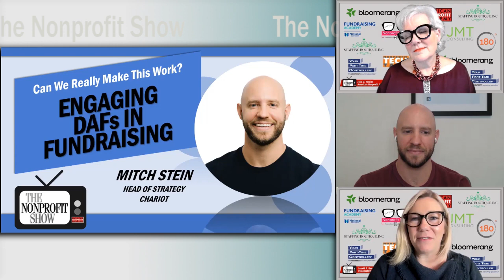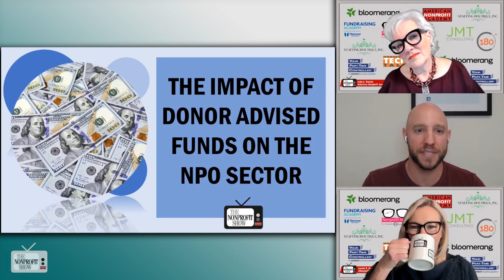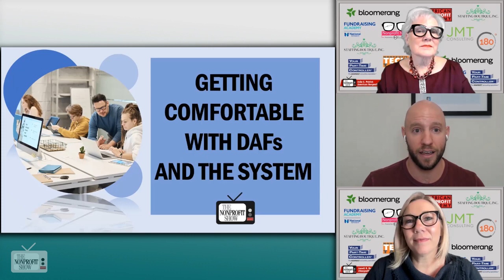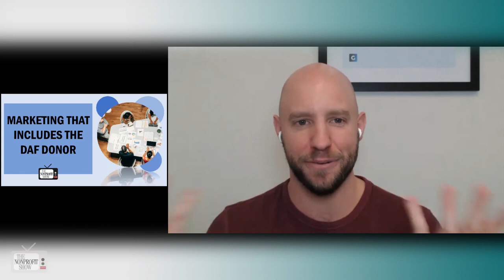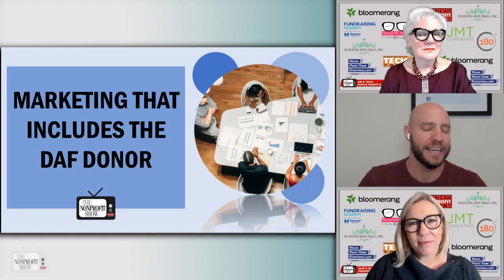Engaging Donor Advised Funds In Fundraising! (The 3 types of DAF donors)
This recent episode welcomes Mitch Stein, head of strategy at Chariot, to discuss the impact of Donor Advised Funds (DAFs) on nonprofit fundraising. Mitch introduces Chariot, a platform dedicated to helping nonprofits maximize their fundraising potential from DAFs. He emphasizes the growing significance of DAFs in philanthropy, citing staggering figures—$230 billion in DAFs across over 1100 funds in the U.S., with contributions and grants increasing at an average rate of over 20% annually.

Mitch breaks down the diverse landscape of DAF donors into three categories: "tubs," "tanks," and "towers." These distinctions reflect the varied approaches donors take to managing their philanthropy through DAFs, from recurring contributions to one-time large donations or even as alternatives to private foundations.

One of the key takeaways is the accessibility of DAFs beyond just the wealthiest individuals. Mitch highlights that over 3 million people utilize DAFs, and the average DAF account holder makes nearly 12 gifts per year, with an average value significantly higher than traditional online credit card donations.

The conversation digs into strategies for nonprofits to engage DAF donors effectively. Mitch stresses the importance of education and awareness within the sector, as well as the need to identify and communicate with existing DAF donors within an NPO’s network. He also emphasizes the significance of making the donation process as seamless as possible, with tools like Chariot's DAFpay simplifying the giving experience.

Moreover, compliance and ethical considerations are highlighted as critical factors to navigate, particularly as legislation around DAFs evolves. Organizations must ensure they adhere to regulations to maintain their 501(c)(3) status and protect against potential risks.

As the conversation wraps up, Mitch provides insights into how nonprofits can integrate DAFpay into their fundraising strategies, stressing the importance of prioritizing DAF giving and making resources readily available to donors. He also touches on the emerging trend of companies offering DAFs as employee benefits, further underscoring the importance of incorporating DAFs into nonprofit fundraising strategies.